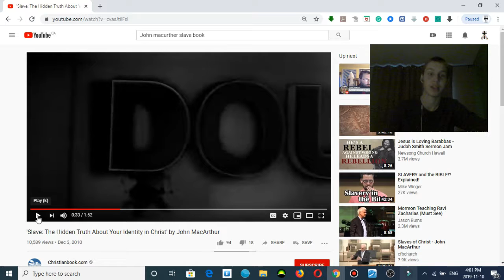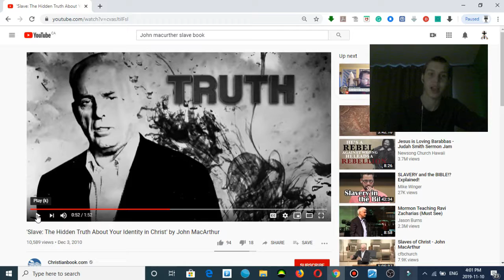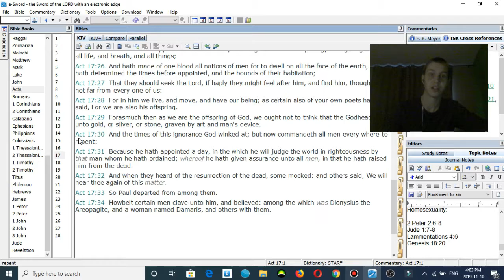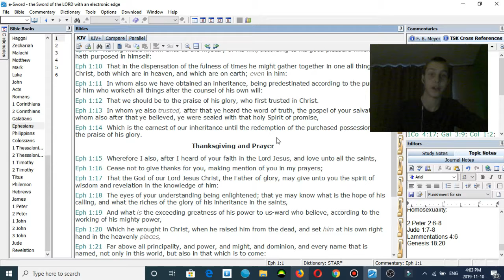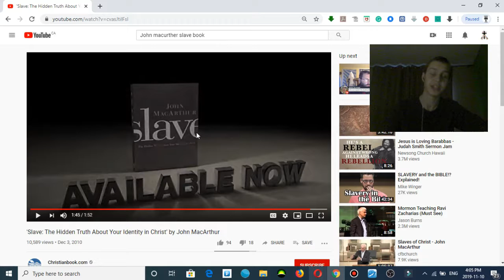John MacArthur's Masonic Mind Control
John MacArthur's "camp regen" is filled with paganism and satanism.